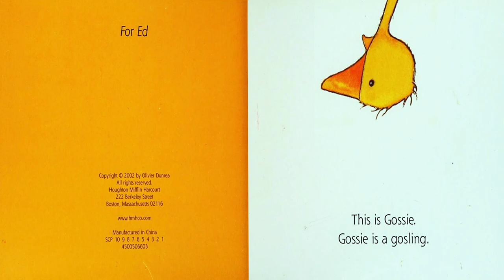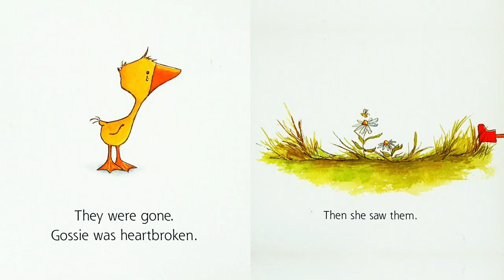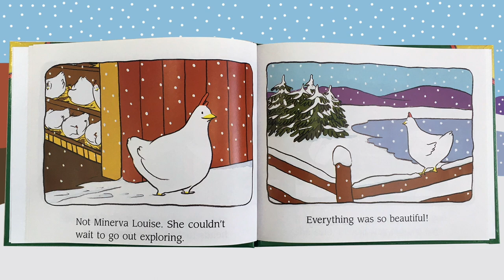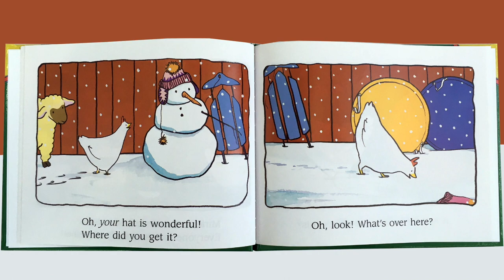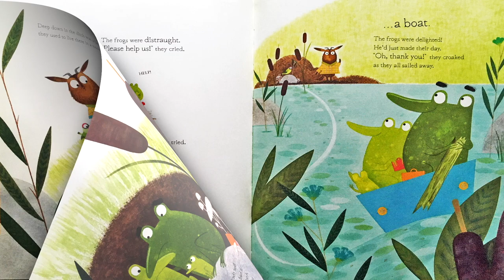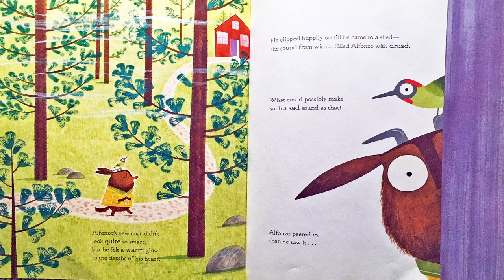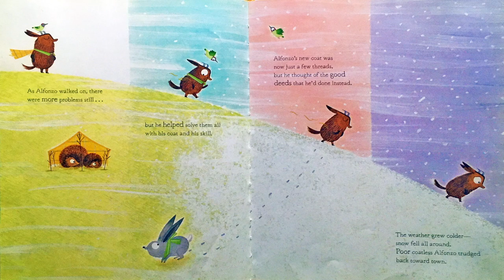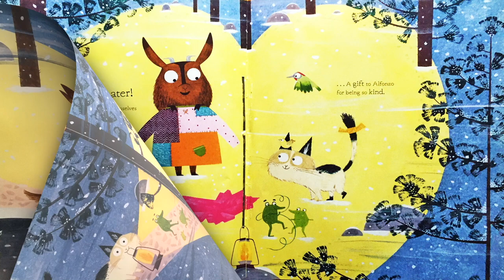Storytime: Hat, Coat, Mittens, Boots!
Miss Dana and Mr. Dave read stories about a duck in boots, hats for a hen, and a coat on a goat! Visit the Youth Services desk at the library to pick up this week's take-home storytime craft plus an activity with rhyme boards!
Intro: 00:00
10 Little Fingers: 00:25
Gossie: A Gosling on the Go!: 01:44
A Hat for Minerva Louise: 04:14
Dogs! Frogs!: 06:28
Goat's Coat: 06:41
Craft & Activity: 11:53